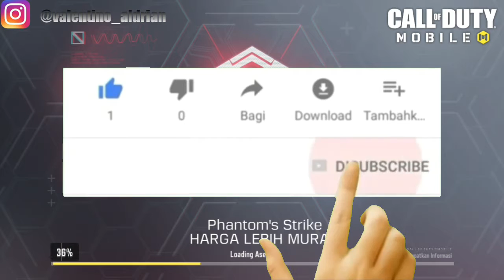JANGAN KABUR! - CALL OF DUTY MOBILE INDONESIA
Terima Kasih Untuk Yang Menonton 👍
Salam Hormat buat Yang Like ✋

Call of Duty® Mobile ( by Garena Mobile Private ) Android Gameplay [HD]

Tentang Game ini:
Nikmati game penuh aksi Call of Duty® Mobile dimanapun kamu berada

Nikmati game penuh aksi dari seri Call of Duty® yang memacu adrenalin dimanapun kamu berada. Mainkan berbagai fitur update terbaru, dengan pengalaman optimal di HPmu.

[MODE ZOMBIE]
Bentuk tim dengan temanmu dan mainkan mode terbaru Zombie. Kalahkan zombie dan koleksi berbagai hadiah senjata spesial dari mode Zombie!

[PENINGKATAN MATCHMAKING]
Dengan sistem baru, nikmati permainan yang adil, sistem skor yang diperbarui, dan waktu matching lebih singkat. Ayo kejar rank-mu sekarang!

[PREMIUM PASS SEASON 2]
Hadir dengan karakter terbaru Alex Mason, dapatkan skin senjata seri Aurora, Alaska dan Glacier, berbagai emote dan spray terbaru, dan berbagi hadiah menarik lainnya!

[SISTEM CLAN TERBARU]
Bangun clan bersama teman dan anggota, selesaikan berbagai misi harian, dan raih rank clan tertinggi

[BERBAGAI PENINGKATAN]
Nikmati bonus exp saat bermain dengan teman, fitur "Play Again" yang diperbaiki, optimasi penggunaan baterai HP, dan optimasi performa game di HP dengan berbagai spesifikasi!

Bentuk skuad bersama teman-temanmu, main sesuai gayamu dengan pilihan senjata, modifikasi dan fitur Scorestreak, untuk melawan musuh. Nikmati pengalaman bermain FPS terbaik dari seri legendaris di HP dengan kualitas grafis terbaik! Pilih mode permainanmu, dari Multiplayer 5 vs 5, hingga mode Battle Royale. Download dan mainkan sekarang!

Editor : KineMasterProX+/DU Recorder
Screen Recorder : DU Recorder
Device : Samsung galaxy J7 pro